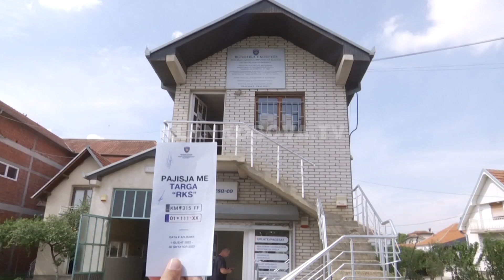PDK: Kryeministri, as mish, as peshk - 29.10.2022 - Klan Kosova